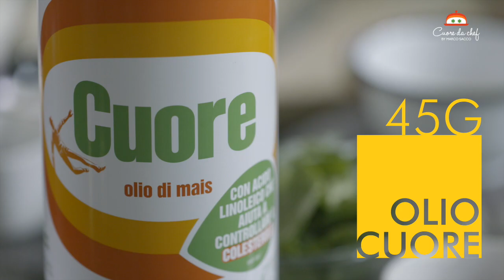Scambio di Battute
Dall'incontro tra lo chef due stelle Michelin Marco Sacco e Olio Cuore nasce "Cuore da Chef", una serie di video ricette in perfetto equilibrio tra sapore e leggerezza. Scopri tutte le ricette su

40 g lamponi
30 g aceto di lamponi
15 g zucchero
16 g tartufo nero
1,2 g wasabi
40 g yogurt
q.b. rapanello
q.b. crescione
240 g filetto di fassona
240 g tonno rosso
60 g acqua frizzante
60 g alga nori
5 g sale maldon
1 g pepe
45 g Olio Cuore

Preparazione

Per preparare l’agretto di lamponi mettere lo zucchero, l’aceto di lamponi e i lamponi  in una casseruola, cuocere per circa 10 minuti e poi filtrare.

Per la salsa wasabi stemperare il wasabi con lo yogurt.

Preparare le “battute”, tenendole separate: battere a coltello la fassona e condire con sale, pepe, Olio Cuore e acqua frizzante. Cambiare coltello e tagliare a dadini il tonno e condire con sale, pepe e Olio Cuore.

Finitura e presentazione: per ogni porzione assemblare 60 g di battuta di fassona a mucchio, aiutandosi con una forchetta, 60 g di tonno disposto in un cilindro di diametro di 3cm alto 4cm. Mettere gocce di salsa wasabi attorno alla carne e guarnire con le alghe. Mettere gocce di agretto attorno al tonno e guarnire con il tartufo a lamelle.